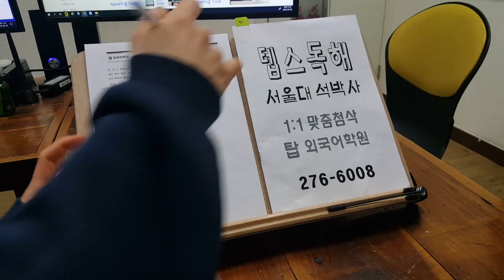인서울 편입영어 일반 학사 대학원 텝스 전주 탑외국어학원 TEPS 220303